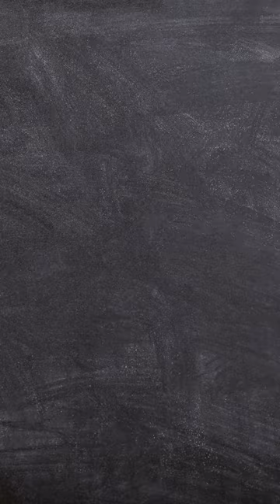ಬೆಳ್ಳಕ್ಕಿ (bellakki) = Egret | Kannada to English